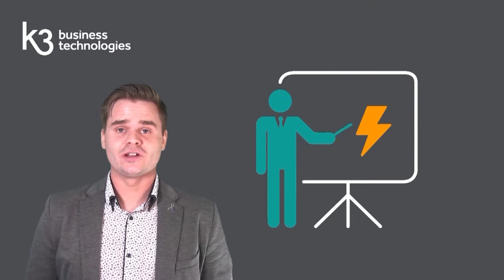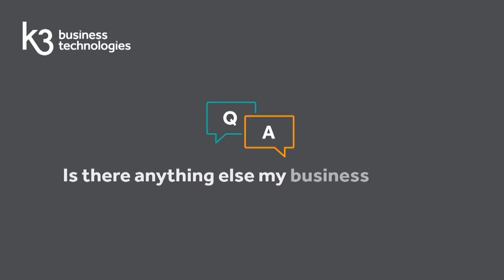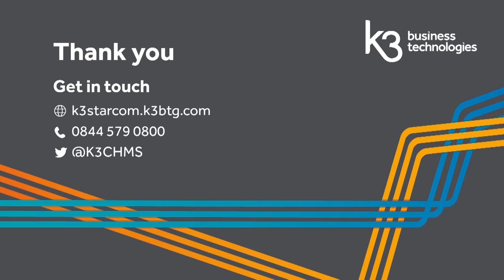Ask the Expert - Cyberthreat Readiness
Is your business cybersecurity up to the task of protecting against a threat which is costing the UK a staggering £11 billion a year? Cybercrime is still on the rise, but many businesses are missing key defence points in protecting themselves against an attack. Don’t let your business become a victim and watch our video now which gives you key advice on cyberthreat readiness, answering the following questions

1. Where do threats come from?
2. What forms of cybercrime are there?
3. How do I tackle cybercrime?
4. Is there anything else my business can do?

Tom Mercer from K3 Business Technologies has worked within the technology industry for over 8 years, both in Systems Support and Account Management within K3. As a global supplier of integrated business systems to retailers, manufacturers and distributors, the group has over 25 years of experience delivering world class solutions for software.

Within the K3 group, the company K3 Cloud, Hosted and Managed Services provides a wide range of solutions for cybersecurity. This includes security audits, antivirus, firewall protection, as well as web content and email filtering. If you found this video useful, visit the Security Surgery to get started in protecting your business from cyberthreats.